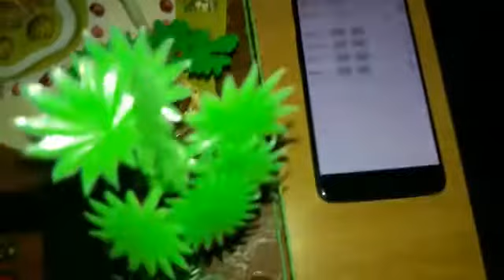Smart home solution - Exhibition model - IOT Based Solution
Latest Projects we did

Pls check has all details